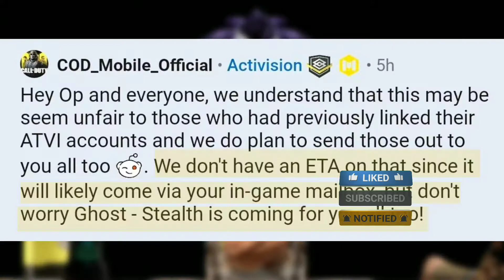Free Stealth Ghost Skin For Everyone COD MOBILE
Stealth ghost will be arrived for everyone in their mail
No ETA on that